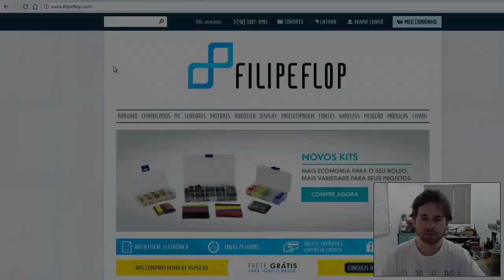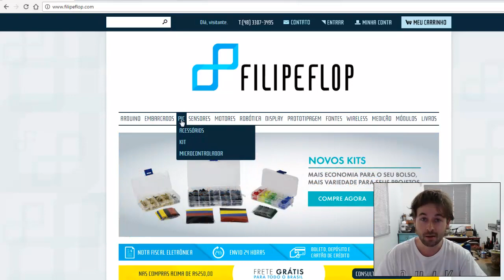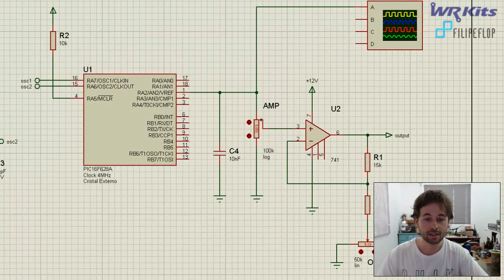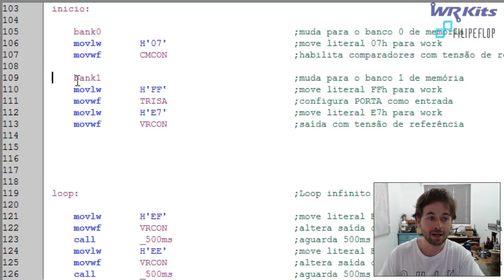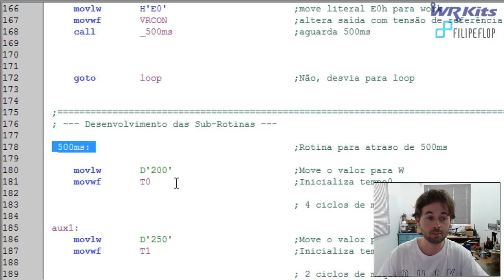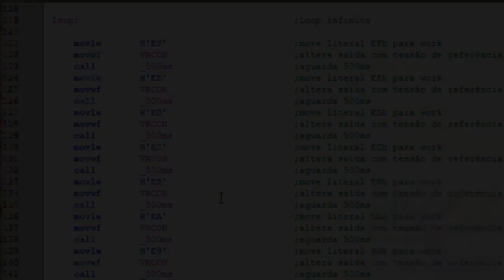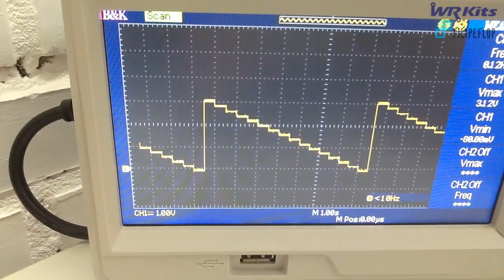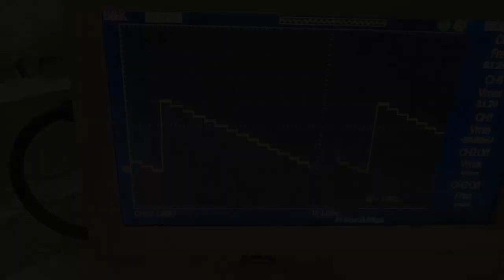GERADOR DE SINAL TIPO ESCADA | Assembly para PIC #065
Confira como gerar um sinal tipo escada utilizando a tensão de referência do PIC16F628A programado em Assembly!